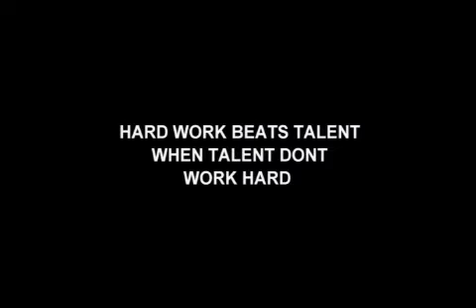TO THE TOP ATHLETE JOSEPH SAUSAU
This video is a mix of highlights and drills of Joseph.